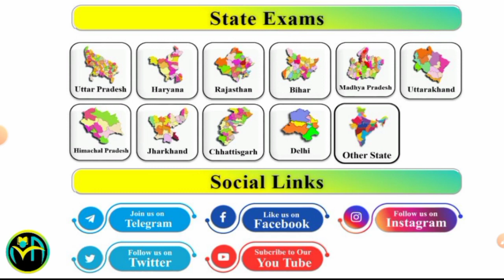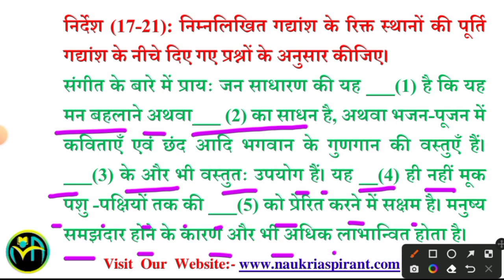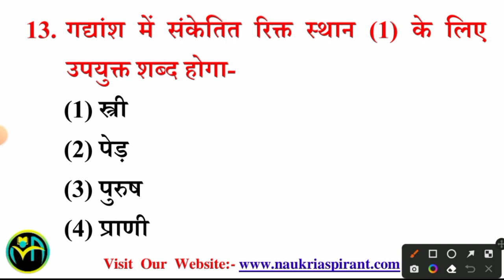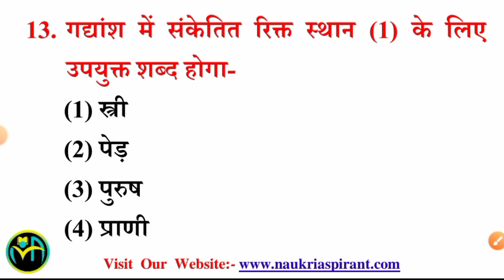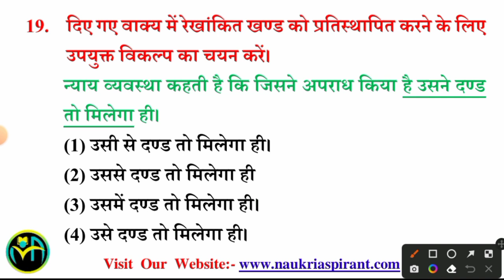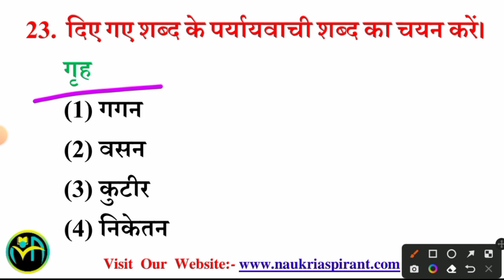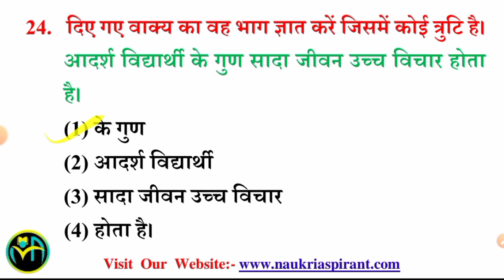SSC GD Constable 2023 के लिए Hindi Live Class Series #14 | SSC GD Live Previous year paper Discuss